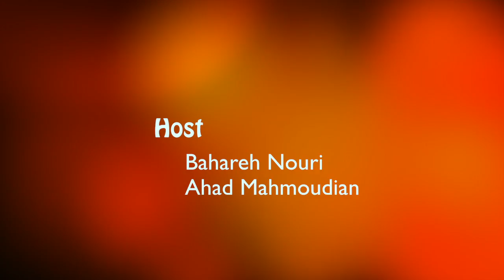Dance Competition in Persian Family Day 2015